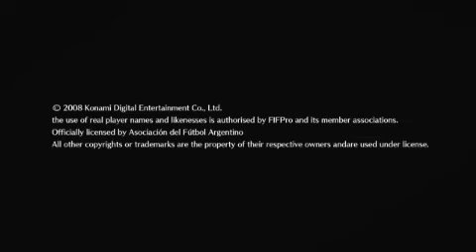Pro Evolution Soccer 2009 - Trailer